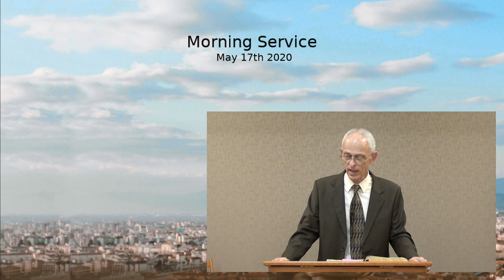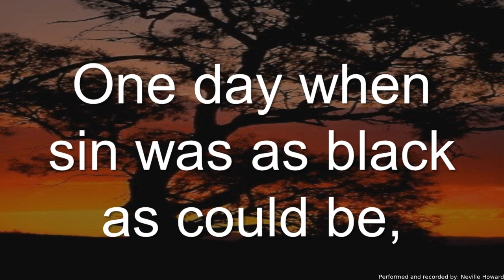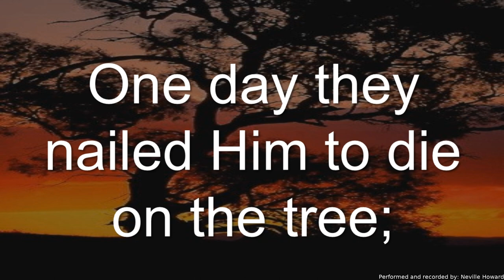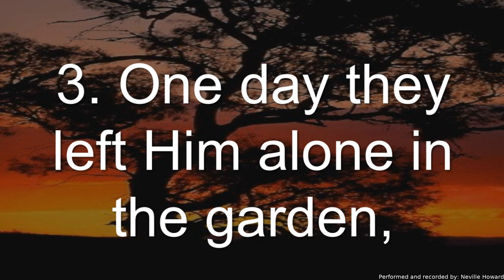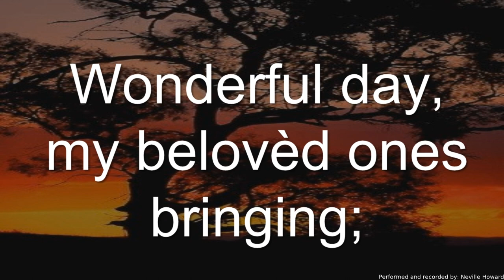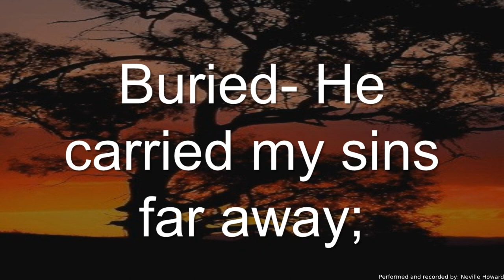Morning Sermon - I Thessalonians 5:1-11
1 Thessalonians 5:1-11 KJV

1 But of the times and the seasons, brethren, ye have no need that I write unto you.
2 For yourselves know perfectly that the day of the Lord so cometh as a thief in the night.
3 For when they shall say, Peace and safety; then sudden destruction cometh upon them, as travail upon a woman with child; and they shall not escape.
4 But ye, brethren, are not in darkness, that that day should overtake you as a thief.
5 Ye are all the children of light, and the children of the day: we are not of the night, nor of darkness.
6 Therefore let us not sleep, as [do] others; but let us watch and be sober.
7 For they that sleep sleep in the night; and they that be drunken are drunken in the night.
8 But let us, who are of the day, be sober, putting on the breastplate of faith and love; and for an helmet, the hope of salvation.
9 For God hath not appointed us to wrath, but to obtain salvation by our Lord Jesus Christ,
10 Who died for us, that, whether we wake or sleep, we should live together with him.
11 Wherefore comfort yourselves together, and edify one another, even as also ye do.